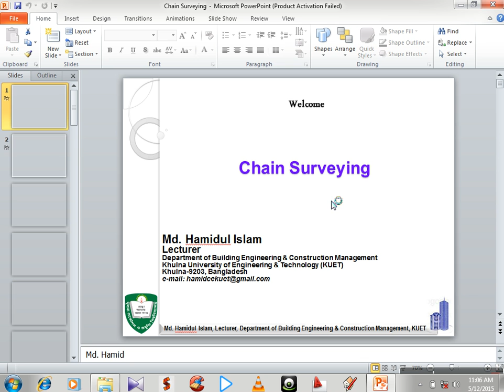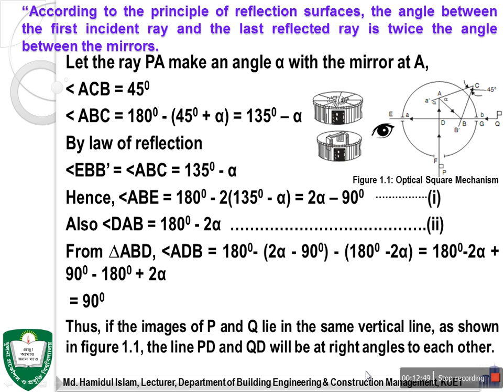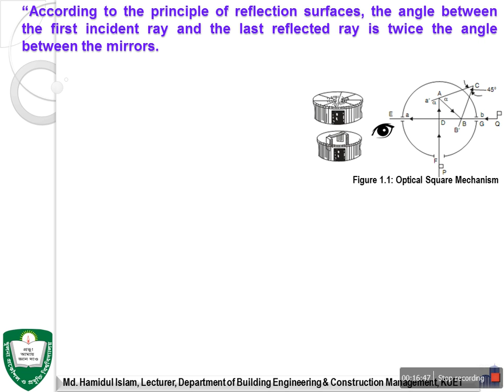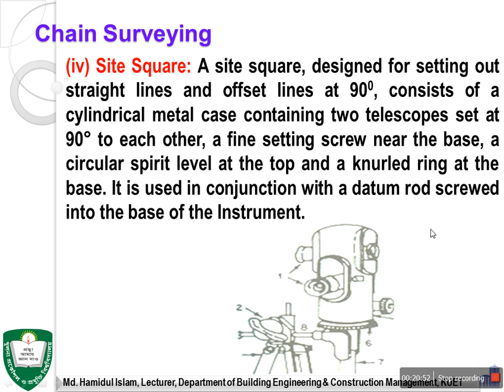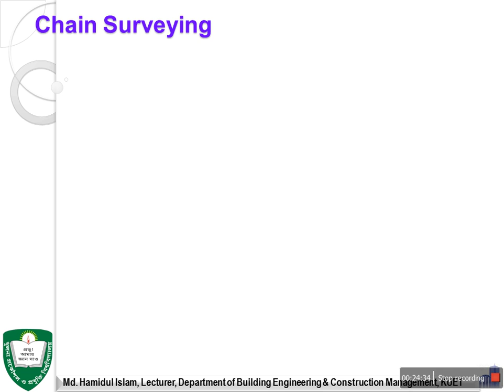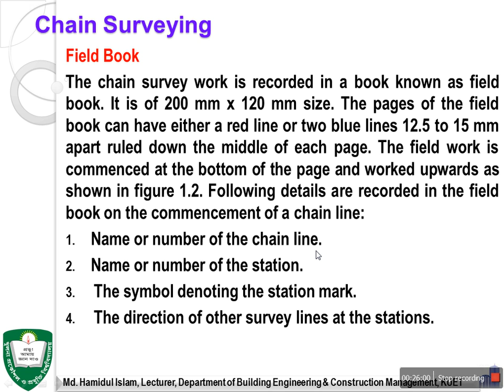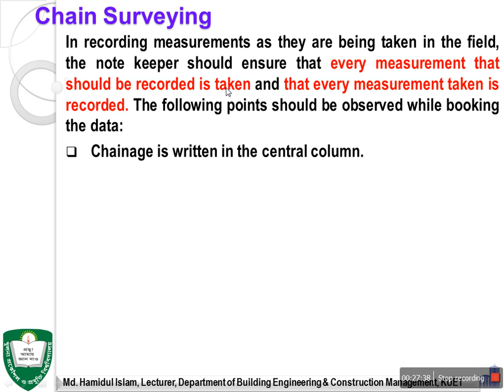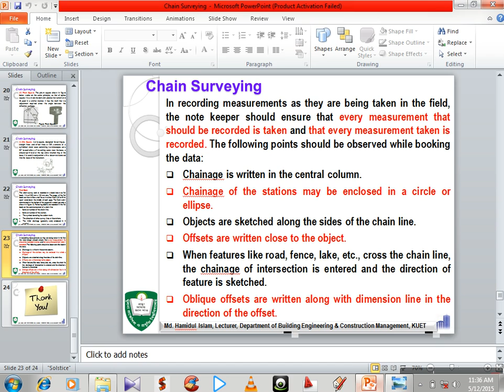Chain Suveying Prism Square & Field Book Lecture 04 by Md Hamidul Islam, Lecturer, Dept of BECM, K